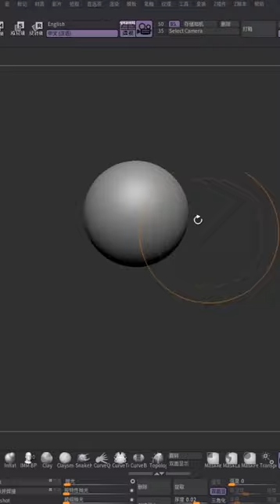Today is a beautiful girl in Japanese kimono~